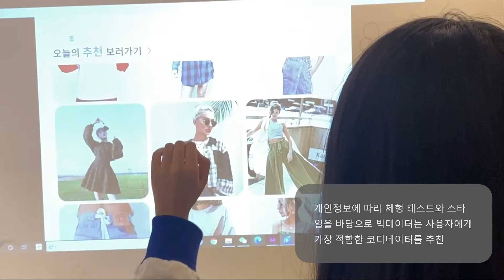Tryone _ 최욱동 리위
2021 제품디자인스튜디오 텀 프로젝트
고려대학교 디자인조형학부